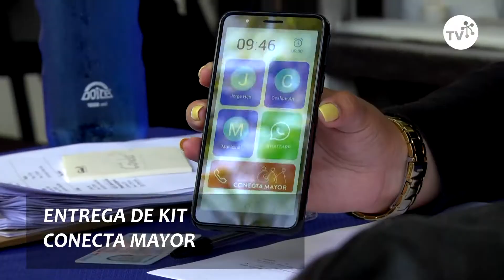Entrega de kit Conecta Mayor